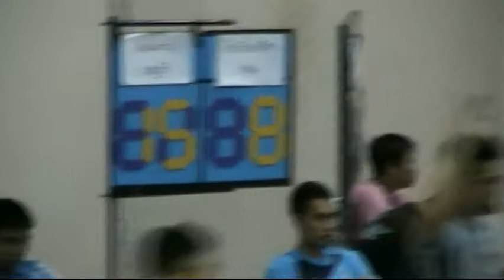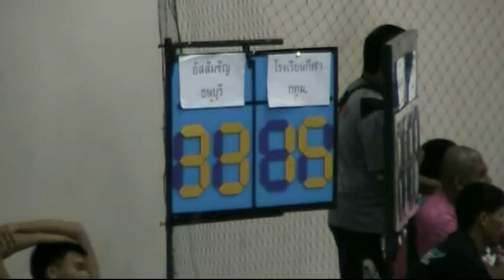ACT-BSS_AF_16YM_28-07-2013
การแข่งขันบาสเกตบอลกีฬานักเรียนชิงถ้วยผู้บัญชาการทหารอากาศ ครั้งที่ 42
รุ่น 16 ปี ชาย รร.อัสสัมชัญ ธนบุรี พบ รร.กีฬากรุงเทพฯ วันที่ 28-07-56 เวลา 10.00
ณ โรงยิม ของ ร.ร.นายเรืออากาศ ถนน พหลโยธิน เขต ดอนเมือง กทม.